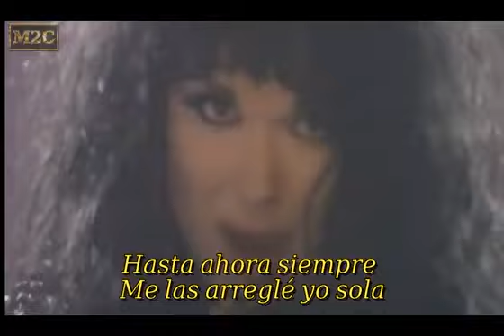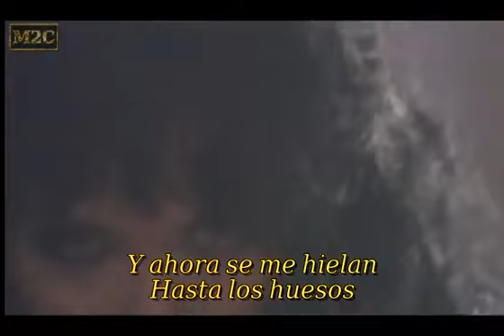HEART - Alone HD subtitulos español - Néstor